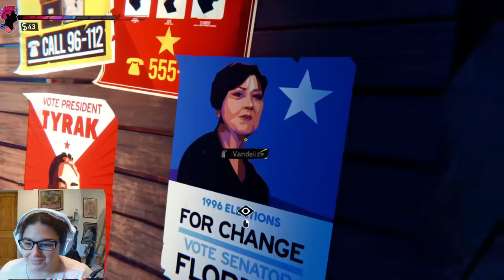FLEEING THE COUNTRY D: Road 96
ROAD TRIP ON ROAD 96